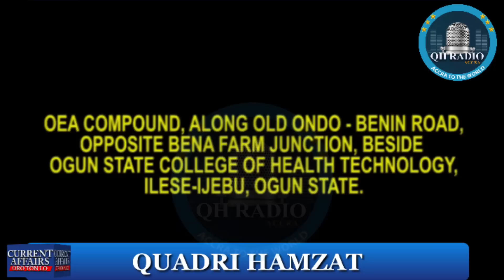WHO KILLED MURPHY AFOLABI...WATCH TILL END